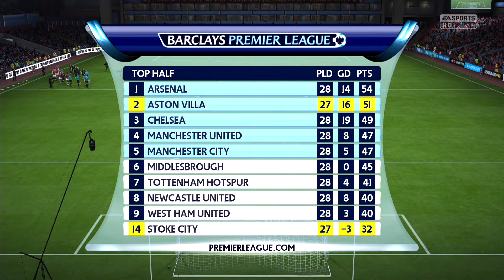FIFA 16 Aston Villa Career Mode | S3 E17 | Can we do it? Four Team Title Race!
Sorry about not uploading I've been busy with work
Like if you enjoyed and help me reach 3k subs it's appreciated :)
My GT: BrummieGaming (Xbox)
In this episode we play